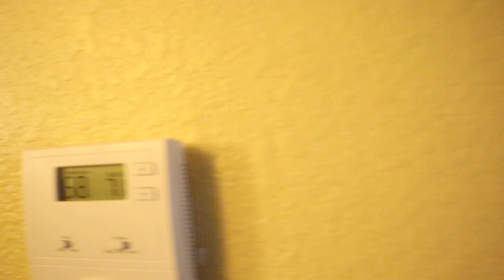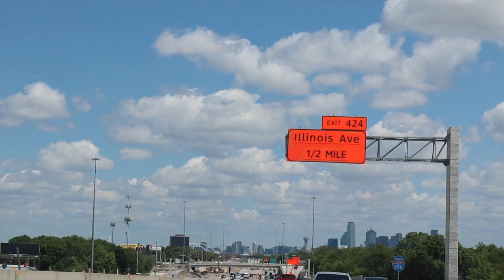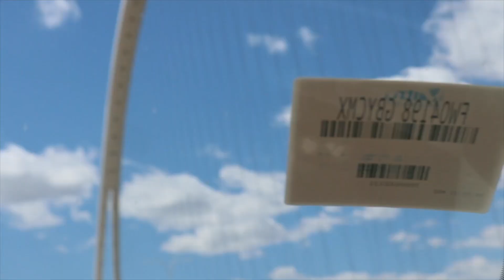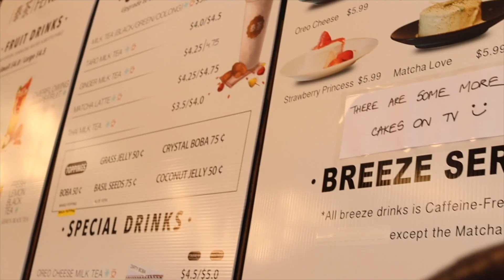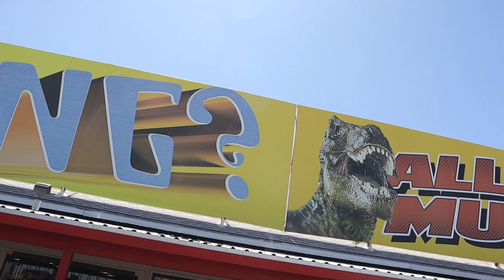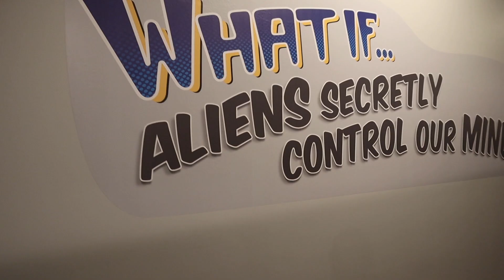Craaazyhouse Moving to Austin? S2 Episode 9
This is a little older video I just didn't have Time to upload. We'll start rolling them out a bit more now.  We went to Austin to look for a house or an apartment...and jobs..  Find out what Happens over the next string of videos.
Boba Tea Promo Video 12:00